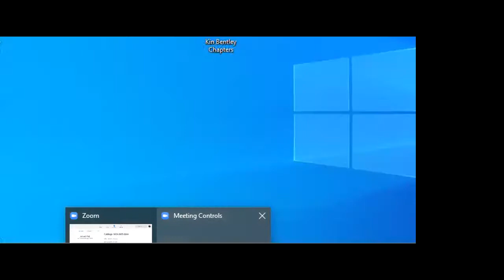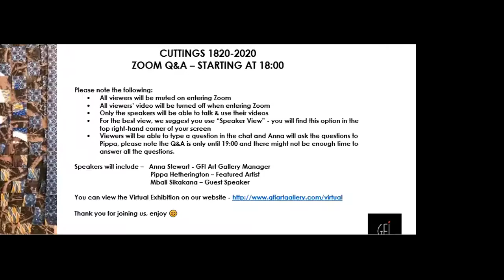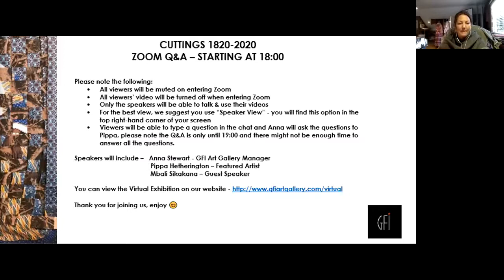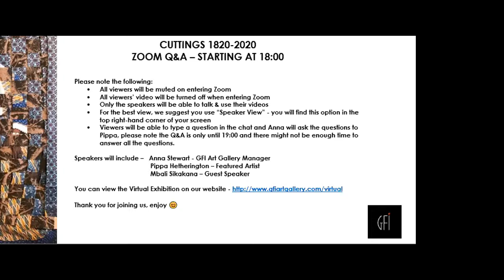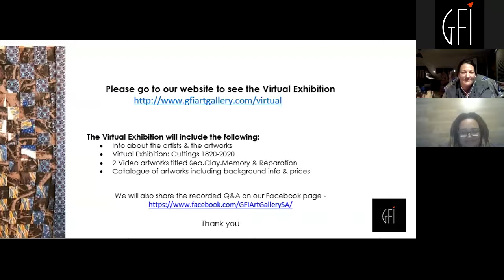Cuttings 1820-2020 Zoom Q&A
In Conversation: Mbali Sikakana and Pippa Hetherington
Mbali will be speaking to Pippa about how themes of family, cultural memory and displacement are articulated through the Cuttings 1820 – 2020 exhibition.  The conversation is open to the public and there will be Q&A session afterwards. Please join us!

Sikakana has an MA in Publishing Studies from Wits University and is a commissioning editor who produces South African non-fiction books. Her primary interests are in women’s historical and contemporary contributions to South Africa’s narrativising of itself, especially black women and is enlivened by texts that probe and problematise accepted narratives about South African society. She has written for The Johannesburg Review of Books and Mail & Guardian.

Hetherington obtained a Masters in Fine Art through the International Center of Photography-Bard College, New York, USA. Her work invites questions around family, history, cultural identity and memory. Working with photography, video documentary and textiles, she explores untold stories of loss and remembrance. She has been represented in solo and group exhibitions in Cape Town, Johannesburg, Bloemfontein, Durban (South Africa); London (UK); Dublin (Ireland); New York City and Washington, DC (USA).